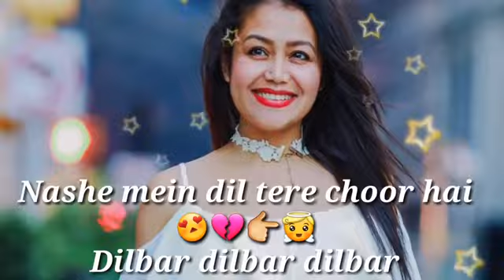Dilbar Dilbar WhatsApp New Status